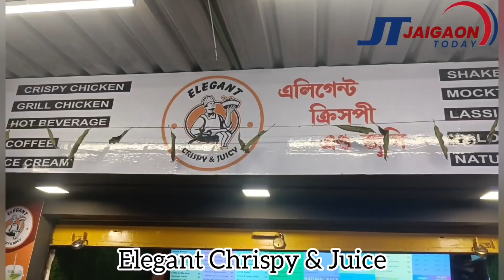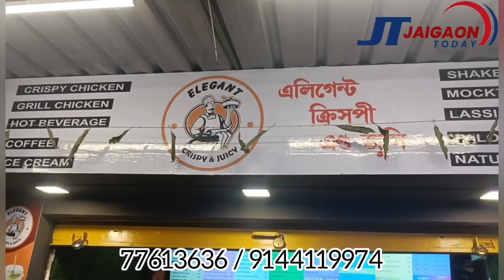यह दुखद घटना कालचीनी में हुई